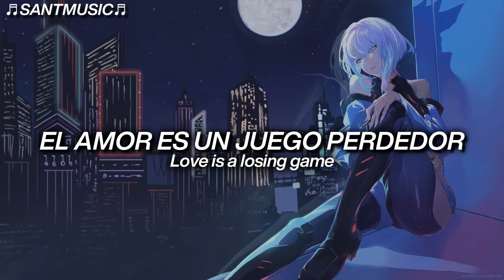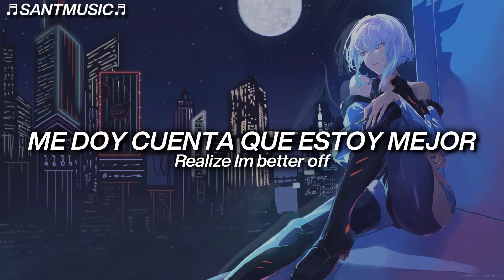Besomorph - Heartbreak Fever (feat. Mougleta) // Subtitulada al Español + Lyrics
Besomorph - Heartbreak Fever (feat. Mougleta)
Enlace al video de la canción original:

🔻 [Lyrics]
[Verse 1]
Yellow light, hollywood and Vine
I’m losing my way, you’re not gonna stay
So I drive all night just to find out why
Love is a losing game

[Pre-Chorus]
How many times did my heart break?
How many tries did i have to make?
To find a way to let go of the moments we know
Never leading nowhere, no, no

[Chorus]
I’m just tryna figure out the way to love, the way to love
But everytime I do, I always end up hurt
What do you want from me? This ain’t a fantasy
Realize I’m better off without your momentary love
But еverytime I do, I always end up hurt
What do you want from mе? This ain’t a fantasy

[Verse 2]
I knew it all along
That your dark brown eyes
Keep telling lies and now you're haunting me
I’m a shadow of myself, oh baby, I can’t sleep
You hurt me the most, get outta my dreams, outta my dreams

[Chorus]
🔻 [Letra]
[Verso 1]
Luz amarilla, hollywood y Vine
Estoy perdiendo mi camino, no te vas a quedar
Así que conduzco toda la noche sólo para averiguar por qué
El amor es un juego perdedor

[Pre-Chorus]
¿Cuántas veces se rompió mi corazón?
¿Cuántos intentos tuve que hacer?
Para encontrar una manera de dejar ir los momentos que sabemos
Nunca lleva a ninguna parte, no, no

[Chorus]
Solo estoy tratando de encontrar la manera de amar, la manera de amar
Pero cada vez que lo hago, siempre termino lastimada
¿Qué quieres de mí? Esto no es una fantasía
Me doy cuenta que estoy mejor sin tu amor momentáneo
Sólo estoy tratando de averiguar la manera de amar, la manera de amar
Me doy cuenta de que estoy mejor sin tu amor momentáneo.

[Verso 2]
Lo supe todo el tiempo
Que tus ojos marrones oscuros
Sigue diciendo mentiras y ahora me persigues
Soy una sombra de mi misma, oh bebe, no puedo dormir
Tu me lastimas mas, sal de mis sueños, sal de mis sueños